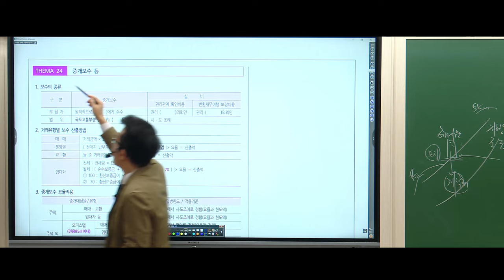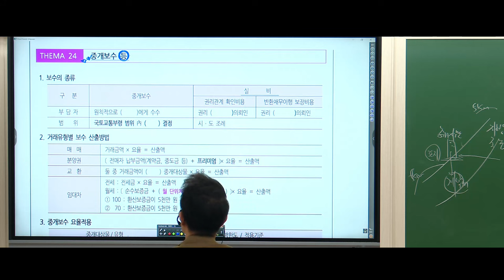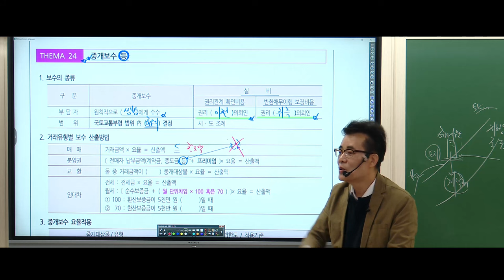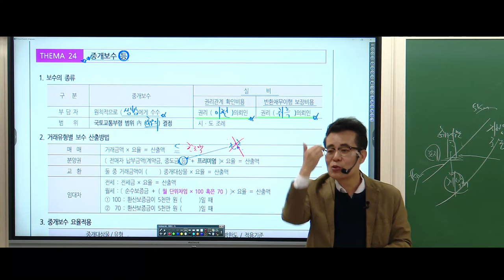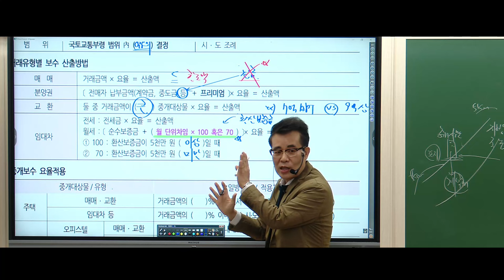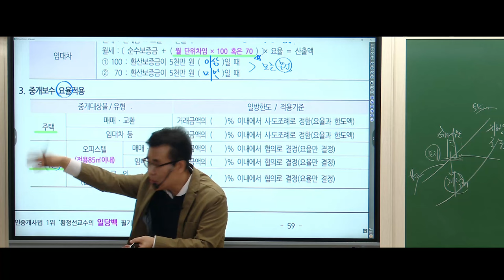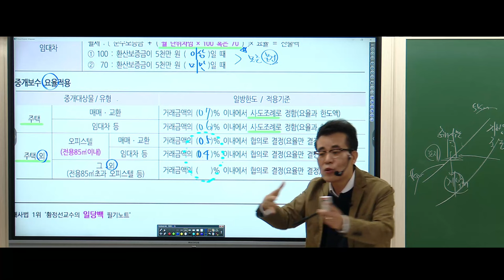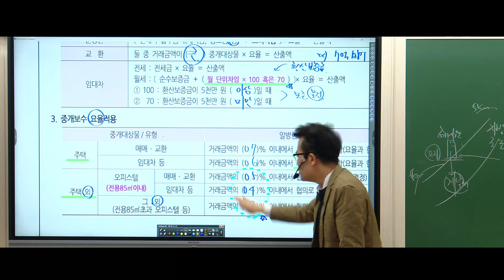[공인중개사학원 김포중앙] 중개사법1타! 황정선교수님 기초이론 4주차 "중개보수"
중개사법1타 황정선 교수님의 기초이론과정 4주차!
"중개보수" 강의영상입니다.

▶ 중개사법1타 정리의고수 황정선교수님의 11~12월 강의는